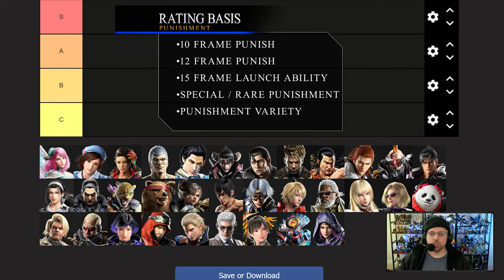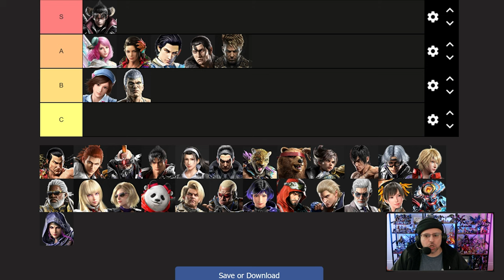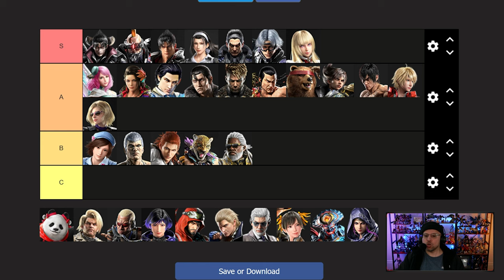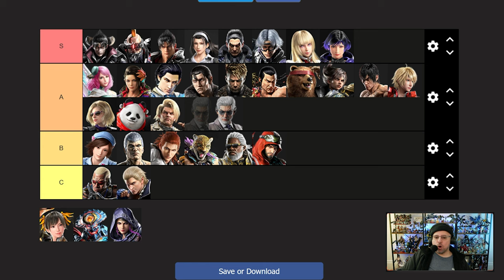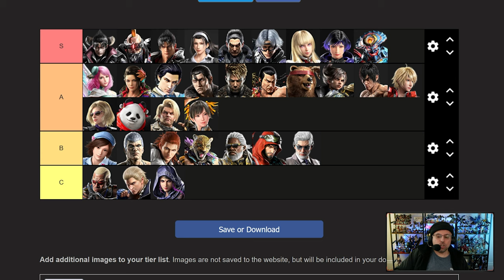Tekken 8 Tier List - Character Punishment Ability | When to Play Safe vs Risky!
What's up everyone this is Spooky! Today I wanted to create a Tekken 8 Tier list for all of you. But instead of rating the characters on their overall power, I will be rating them based on how good their punishment is. The purpose of this tier list is to give you a good idea of which characters it is worth taking a risk against! You can also get an idea of who has very strong punishment, and adjust to a safer strategy against them. I am sure not everyone will agree with all of my picks, but I hope to get some good conversation going and get you thinking about how you approach the other characters. Yes, I know Patch 1.03 has all of the internet angry and upset because of all the wall glitches and other small bugs, but I am still having lots of fun making these guides and playing!

0:00 Intro & General Rules
0:26 Alisa
1:12 Asuka Kazama
1:48 Azucena
2:20 Bryan
3:12 Claudio
3:53 Devil Jin
4:40 Dragunov
5:12 Eddy
6:00 Feng
6:50 Hwoarang
7:38 Jack 8
8:18 Jin Kazama
8:58 Jun Kazama
9:50 Kazuya Mishima
10:40 King
11:25 Kuma
12:05 Lars
12:45 Law
13:45 Lee
15:00 Leo
15:55 Leroy
16:30 Lili
17:25 Nina
18:15 Panda
18:50 Paul Phoenix
19:35 Raven
20:50 Reina
22:05 Shaheen
22:57 Steve Fox
23:55 Victor Chevalier
25:15 Ling Xiaoyu
26:15 Yoshimitsu
27:15 Zafina & Outro